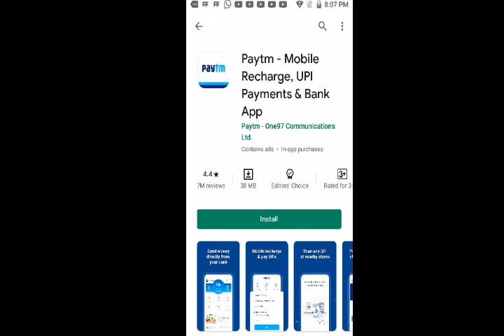Paytm Banned in India?? / Paytm removed from play store /in tamil/ Ajay Tech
About Tech videos and more